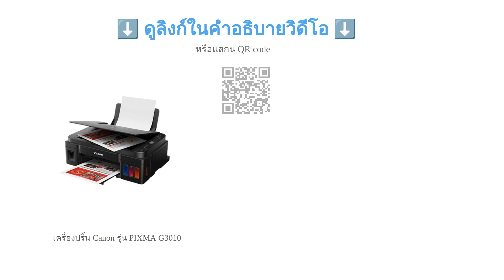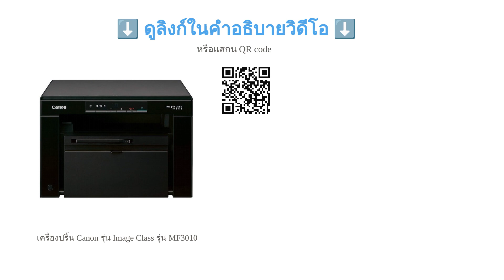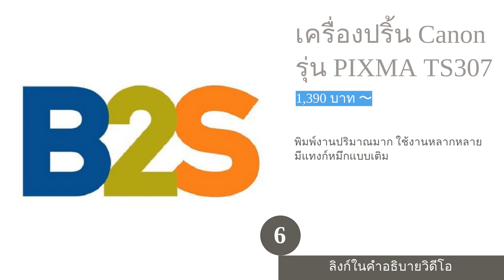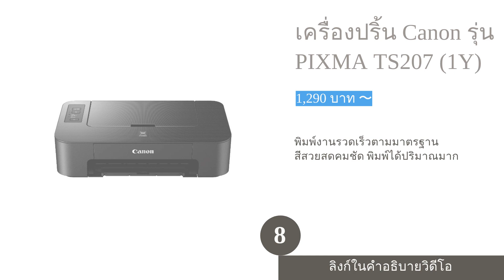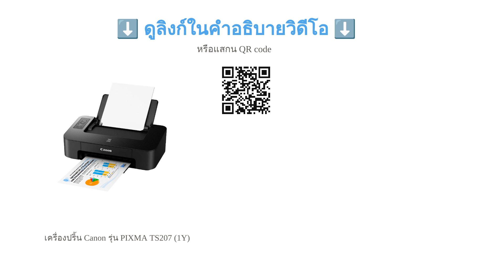🌵 10 อันดับ เครื่องปริ้น Canon รุ่นไหนดี 2023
00:10 #1 - เครื่องปริ้น Canon รุ่น PIXMA G4010 (8,099 บาท 〜)
00:49 #2 - เครื่องปริ้น Canon รุ่น PIXMA G3010 (5,390 บาท 〜)
01:29 #3 - เครื่องปริ้น Canon รุ่น SELPHY CP1300 RP-108 (4,920 บาท 〜)
02:10 #4 - เครื่องปริ้น Canon รุ่น Image Class รุ่น MF3010 (4,890 บาท 〜)
02:49 #5 - เครื่องปริ้น Canon รุ่น PIXMA IX6770 (6,050 บาท 〜)
03:26 #6 - เครื่องปริ้น Canon รุ่น PIXMA TS307 (1,390 บาท 〜)
04:03 #7 - เครื่องปริ้น Canon รุ่น PIXMA E4570 (3,090 บาท 〜)
04:41 #8 - เครื่องปริ้น Canon รุ่น PIXMA TS207 (1Y) (1,290 บาท 〜)
05:18 #9 - เครื่องปริ้น Canon รุ่น PIXMA E470 (2,734 บาท 〜)
05:58 #10 - เครื่องปริ้น Canon รุ่น imageCLASS LBP6030 (3,450 บาท 〜)
06:34 สิ้นสุด

เครื่องปริ้นหรือปริ้นเตอร์ (Printer) ถือเป็นอุปกรณ์ชิ้นสำคัญในการทำงานเอกสาร แต่ด้วยความก้าวหน้าทางเทคโนโลยี ทำให้ในปัจจุบันมีเครื่องปริ้นหลายประเภท ไม่ว่าจะเป็นเครื่องปริ้นอิงก์เจ็ต เครื่องปริ้นเลเซอร์ รวมไปถึงเครื่องปริ้นภาพถ่ายแบบพกพาให้เราเลือกใช้งาน เพื่อตอบสนองต่อความต้องการและไลฟ์สไตล์ของผู้บริโภคได้มากยิ่งขึ้น และหนึ่งในแบรนด์เครื่องปริ้นคุณภาพเยี่ยมที่เรารู้จักกันดีนั้นก็คือ Canon ซึ่งได้ผลิตเครื่องปริ้นออกมาวางจำหน่ายมากมายหลายรุ่น
โดยเครื่องปริ้นแต่ละรุ่นก็มีฟังก์ชันการทำงานที่แตกต่างกันไป เช่น บางรุ่นเหมาะกับพิมพ์งานเพียงอย่างเดียว หรือบางรุ่นมีฟังก์ชันถ่ายเอกสารและสแกนภายในเครื่องเดียวด้วย เป็นต้น ดังนั้น หากคุณกำลังมองหาเครื่องปริ้น Canon อยู่ ห้ามพลาดบทความนี้เลยค่ะ เพราะว่าเราจะมาแบ่งปันวิธีการเลือกเครื่องปริ้นให้เหมาะสมกับลักษณะการใช้งานของคุณ พร้อมทั้งแนะนำ 10 อัน...